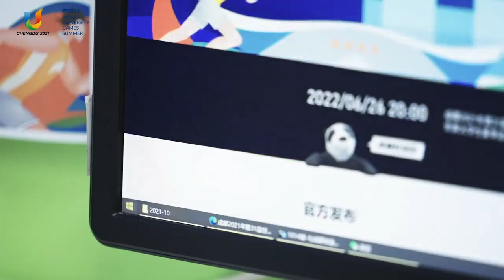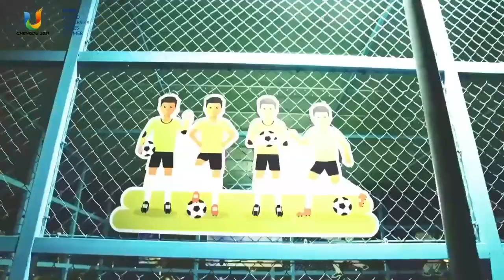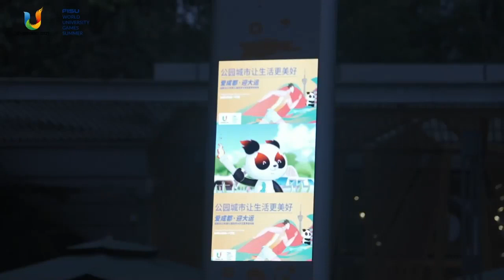【SportsLife】 Hey guys! How are you doing today?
Hey guys! How are you doing today? Wonder what Chengdu people do after work? 🤨
Click this video, we want to show you all the ways we spend our times on sports! 💪🏻 And, hope you like this video.😉